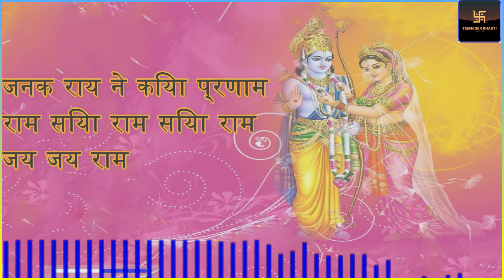राम सिया राम सिया राम जय जय राम |Ram Siya ram siya ram jai jai ram dj |gulshan kumar| New version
ram siya ram siya ram jai jai ram dj,
ram siya ram siya ram jai jai ram status,
ram siya ram siya ram jai jai ram ringtone,
ram siya ram siya ram jai jai ram new version,
ram siya ram siya ram jai jai ram song,
ram siya ram siya ram jai jai ram ravindra jain,
ram siya ram siya ram jai jai ram bhajan,
ram siya ram siya ram jai jai ram live,
ram siya ram siya ram jai jai ram lyrics,
ram siya ram siya ram jay jay,
ram siya ram siya ram jai jai ram 108,
ram siya ram siya ram jai jai ram 108 times,
ram siya ram siya ram jai jai ram 142,
ram siya ram siya ram jai jai ram part 1,
ram siya ram siya ram jai jai ram episode 142,
ram siya ram siya ram jai jai ram status 15 seconds,
ram siya ram siya ram jai jai ram episode 1,
ram siya ram siya ram jai jai ram 2020,
ram siya ram siya ram jai jai ram 2021,
ram siya ram siya ram jai jai ram part 2,
ram siya ram siya ram jai jai ram 2,
ram siya ram siya ram jai jai ram 3d,
ram siya ram siya ram jai jai ram 30 second,
ram siya ram siya ram jai jai ram part 3,
ram siya ram siya ram jai jai ram 4k status,
ram siya ram siya ram jai jai ram part 5,
ram siya ram siya ram jai jai ram 76,
ram siya ram siya ram jai jai ram 8d audio,
ram siya ram siya ram jai jai ram 8d
ram siya ram siya ram jai jai ram female,
ram siya ram siya ram jai jai ram whatsapp status,
ram siya ram siya ram jai jai ram audio,
ram siya ram siya ram jai jai ram aishwarya,
ram siya ram siya ram jai jai ram ayodhya,
ram siya ram siya ram jai jai ram aishwarya majmudar,
ram siya ram siya ram jai jai ram audio song,
ram siya ram siya ram jai jai ram aarti,
ram siya ram siya ram jai jai ram animated,
ram siya ram siya ram jai jai ram amritvani,
o ram siya ram siya ram jai jai ram,
ram siya ram siya ram jai jai ram original,
ram siya ram siya ram jai jai ram by ravindra jain,
ram siya ram siya ram jai jai ram by kumar vishu,
ram siya ram siya ram jai jai ram by lakha,
ram siya ram siya ram jai jai ram bangla,
ram siya ram siya ram jai jai ram by gulshan kumar,
ram siya ram siya ram jai jai ram banjo,
ram siya ram siya ram jai jai ram by ramanand sagar,
ram siya ram siya ram jai jai ram full bhajan,
ram siya ram siya ram jai jai ram song lyrics,
ram siya ram siya ram jai jai ram cover,
ram siya ram siya ram jai jai ram chaupai,
ram siya ram siya ram jai jai ram colors tv,
ram siya ram siya ram jai jai ram chanting,
ram siya ram siya ram jai jai ram cartoon,
ram siya ram siya ram jai jai ram concert,
ram siya ram siya ram jai jai ram cover song,
ram siya ram siya ram jai jai ram cg song,
siya ram siya ram siya ram jai jai ram,
ram siya ram siya ram jai jai ram dhun,
ram siya ram siya ram jai jai ram dj status,
ram siya ram siya ram jai jai ram dj hard bass,
ram siya ram siya ram jai jai ram dj gol2,
ram siya ram siya ram jai jai ram download,
ram siya ram siya ram jai jai ram dj ringtone,
ram siya ram siya ram jai jai ram dj dholki mix,
ram siya ram siya ram jai jai ram d.j,
ram siya ram siya ram jai jai ram d,
ram siya ram siya ram jai jai ram edm,
ram siya ram siya ram jai jai ram emotional song,
song ram siya ram siya ram jai jai ram,
ram siya ram siya ram jai jai ram female version,
ram siya ram siya ram jai jai ram full song,
ram siya ram siya ram jai jai ram flute